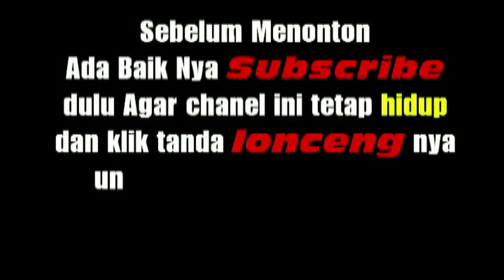UPACARA MENYAMBUT BORAS SIPIRNITONDI ADAT BATAK DI TOBA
"MANURUNG ENTERTAINTMENT PORSEA:

-MENERIMA JASA VIDEO EDITING + YOU TUBE
-YOU TUBE WEDDING

HP / W.a : 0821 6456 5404
chanel you tube " MANURUNG ENTERTAINTMENT PORSEA "